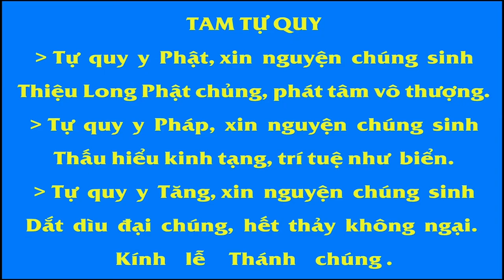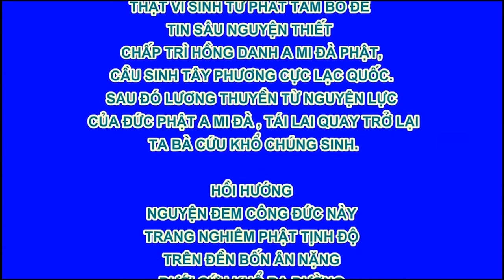Chú Sa Di Hoan Hỷ Nhìn Cuộc Đời 26/100, Chuyển Thù Thành Bạn, Phim Hoạt Hình Phật Giáo Rất Hay